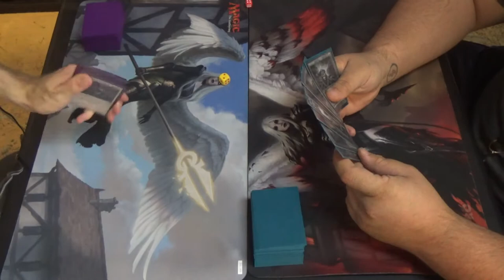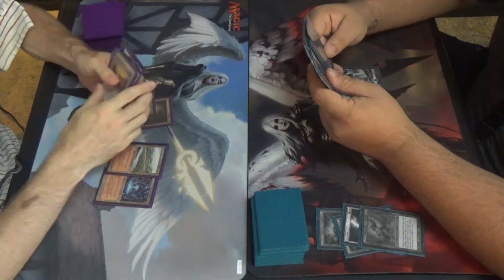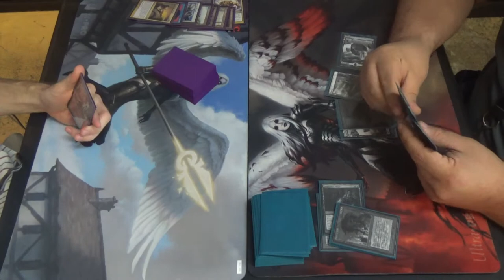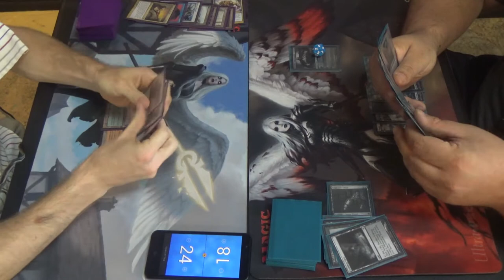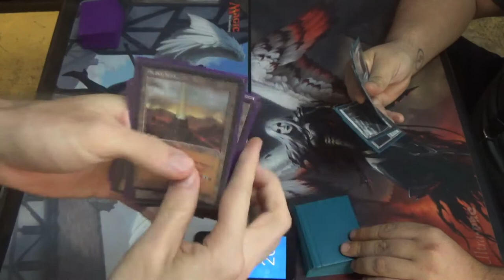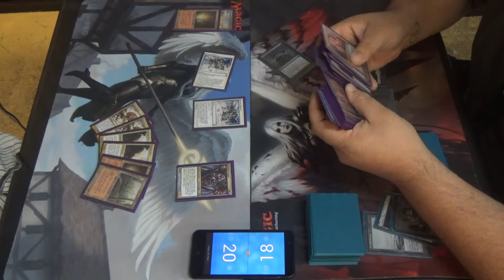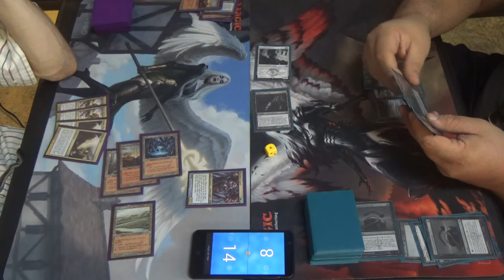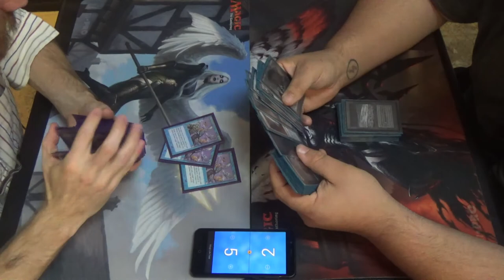Legacy Magic — CascaBalance vs. Jeskai Miracles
I finally brought my CascaBalance brew to a local tournament, and while I will make some small tweaks to it, I mostly liked the way that it ran.

Decklist time! \(^-^)/
Creatures (14)
4 Bloodbraid Elf
4 Chancellor of the Annex
1 Gurmag Angler
1 Kathari Remnant
4 Shardless Agent
Enchantments (4)
4 Ardent Plea
Instants (4)
4 Force of Will
Sorceries (10)
4 Captured Sunlight
4 Deny Reality
2 Restore Balance
Lands (28)
4 Ancient Spring
4 Archaeological Dig
4 Crystal Vein
4 Geothermal Crevice
4 Irrigation Ditch
4 Sulfur Vent
4 Tinder Farm
Sideboard (15)
4 Damping Sphere
4 Leyline of Sanctity
3 Misdirection
4 Rest in Peace

Thanks to our patrons:
Benedetto Diab